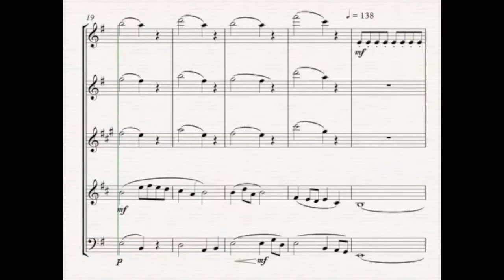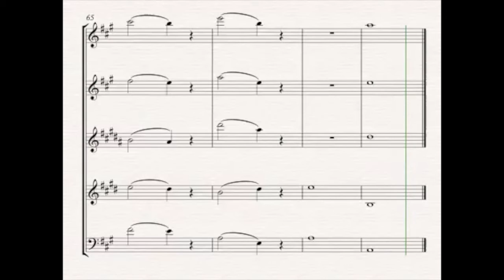"Port" Score Video | Woodwind Quintet | Matt Burridge Music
Hey guys! Here's my first score video of the semester, its for a Woodwind Quintet I wrote for a reading in December. Let me know what you think! More music coming very soon!